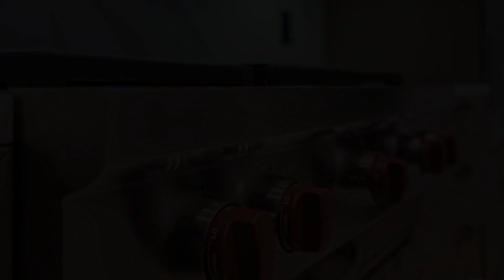2650 Lisco Place, Los Angeles, CA 90046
Sleek and sophisticated Hollywood Hills retreat steps from Runyon Canyon, An entertainers paradise with over 3,700 sqft of living space. This 5 bed, 5 bath + bonus ADU: 1 bedroom, 1 bathroom casita, mini house, townhouse attached 2 story open floor plan has high ceilings perfect for showcasing art additionally welcoming for a family. You will fall in love with the customized details of the renovated rooms. The living area has a 90-inch TV, fireplace,  Fabulous open gourmet kitchen Imported Italian finishing, Wolf and Subzero 48 Pro fridge, kitchen island, barn sink, dishwasher & Custom solid walnut wine cellar. The spacious master suite includes french doors, balcony, sauna, jacuzzi, bathtub, designer solid teak, rain shower with single marble slab, teak glass closet, top of the line Toto Neorest NX intelligent toilet. Room 5 (Guest house) has a private entrance, kitchenette with induction stove, two in one microwave/oven, full-size refrigerator, microwave/oven, full-size refrigerator, private patio, full bath with jacuzzi tub, queen size bed, & walk-in closet. The home offers many modern amenities such as brand new 2021 TESLA solar roof, comes with 3 Tesla power walls and app to control, your very own power plant with very low utility bills. 4 car parking.